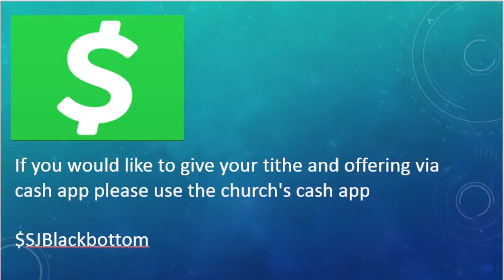3rd Sunday Worship Service (September 18th, 2022)| St. Joseph Missionary Baptist Church BlackBottom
Pastor Rev. Dr. E.C. Gregory

Sermon Message & Scripture: "The Father's Gift is Jesus" Philippians Chapter 4: 4-9 (sermon message starts @ 46:00)

3rd Sunday Worship Service at St. Joseph Missionary Baptist Church BlackBottom Jacksonville, FL (September 18th, 2022)

"The Church Where Everybody is Somebody and Jesus Christ is Lord, Everso in Blackbottom"